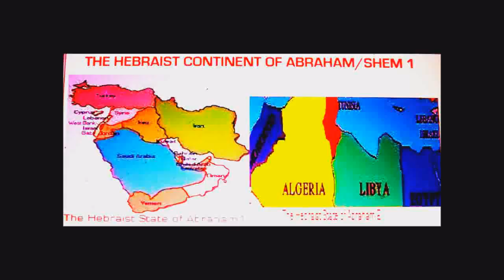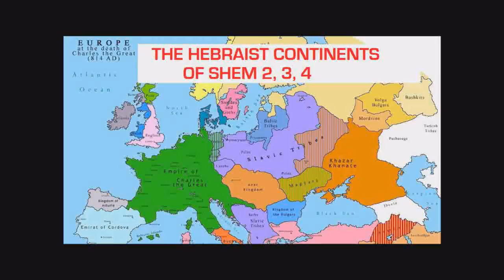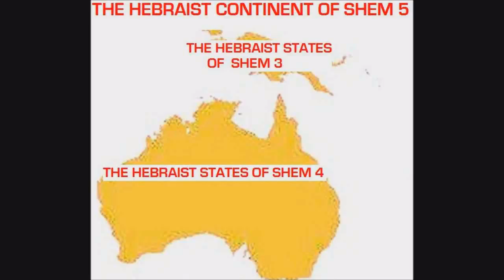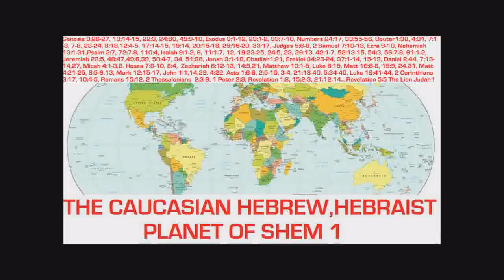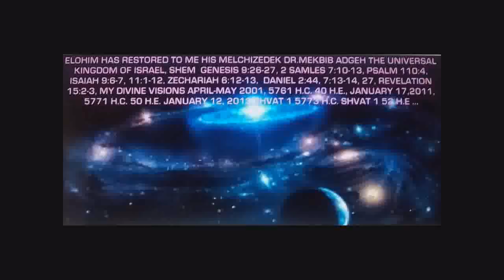Their legacy, Satanist criminals brainwashed, murdered Americans !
Who are they?  They are the politicians of the temporary republic USA government in the process of dissipating being replaced by mine, whether they are the polarized by the vulture they are Saanist criminal felons who swindled political power by insight of demonic spirits aznd are promoting the agenda of the vulture/the demonic spirits of the anti-Hebraist world oorder at the expense of the no Ham household of Israel/Shem, legal resident indegenous persons citizens of the non Cush descendants of Ham in Asia, South America !  Take a loook at their legacy, compared to mine,! Yet I, his Melchizedek Dr. Mekbib Adgeh the tomorrow his Melchizedek Dr. Dovid Shem Adam am an individual, and they are physically more than 3 billion (including the world population taking active part in their politics..), yet they have tens of trillions of cash resources and my temporary revenue  is about $ 741.00/month, yet they have hundreds of thousands of advisors and I don't consult wiith any how I shall run my Elohim established non transferable Caucasian/white Hebrew/Hebraist Government & Congregation of the unmiverse, yet they have hundreds of thousands of intellegence gathering employees which provide them intellegence the public has no access to and mine is oinly a 3-4 years of age "lap top" computer with public internet access, yet they have millions of solduers and I didn't hire any, all of the governments of te anti-Hebraist world order in the process of disspating replaced by mine, along with more than 3 billion world population before 2007, 5767 H.C. 46 H.E. ( except my Hebraist white wives Pemstrojdew Adgehs I am married to themlegally, righteously) they didn't, couldn't provide even 1/91 % of mine, yet I his melchizedek Dr. Mekbib Adgeh the tomorrow his Melchizedek Dr. Dovid Shem Adam am an individual! No atheist ever doubts all things mine I delared here are divine !